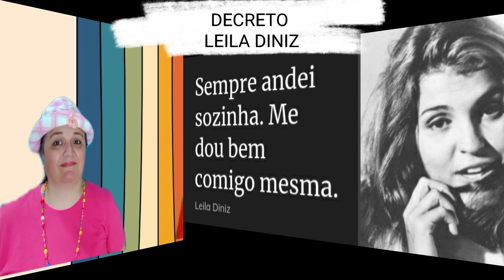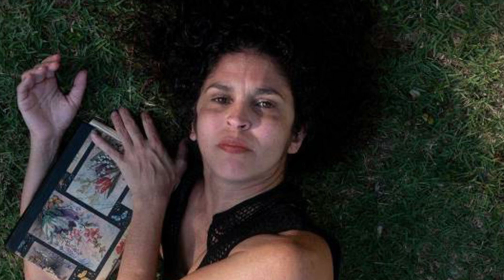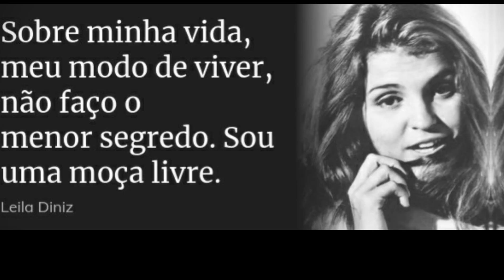LEILA DINIZ E SUA INFLUÊNCIA NO COMPORTAMENTO FEMININO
Leila Diniz foi uma mulher que viveu a frente de seu tempo, uma figura revolucionária que com seu estilo de vida e suas opiniões desafiou as convenções sociais da época e inspirou milhares de mulheres a se empoderarem e a lutarem por seus direitos e liberdades nas décadas de 1960 e 1970. Sua influência no comportamento feminino foi transformadora e apesar de ter nos deixado precocemente aos 27 anos e há mais de 50 anos, seu legado continua a inspirar mulheres em todo o mundo até os dias de hoje.

Abaixo os links dos vídeos DIA INTERNACIONAL DA MULHER e CHIQUINHA GONZAGA.

SOBRE O TV IRIARTE:
Coraline e Quindim apresentam conteúdo de Cultura Popular para todas as idades, por meio de contação de histórias, cantigas e brincadeiras de roda, literatura, personalidades, curiosidades sobre Arte e Cultura.

TÁ CHEGANDO A IRIARTE
COM TEATRO NA TELA... 🎵🎵🎵